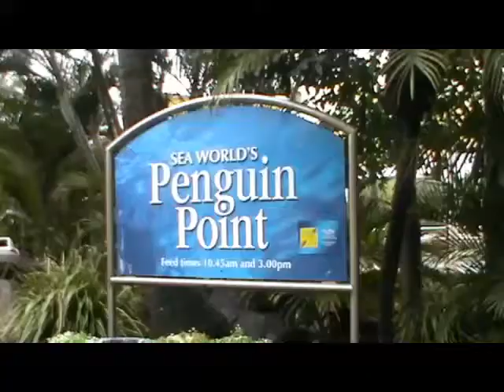Sea World - Gold Coast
A selection of Animals found at Sea World Australia